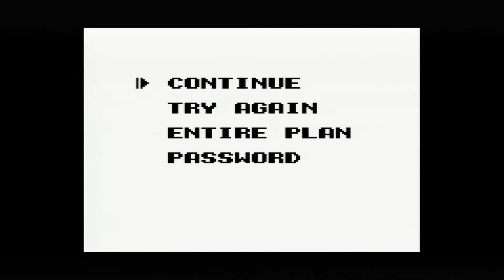Godzilla Game Boy Gameplay